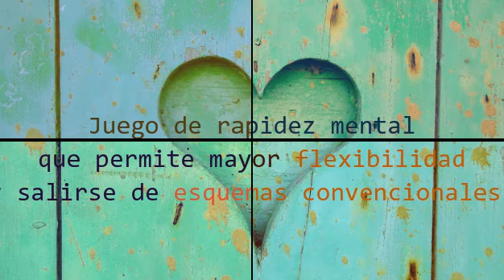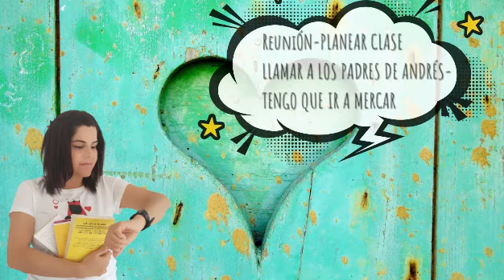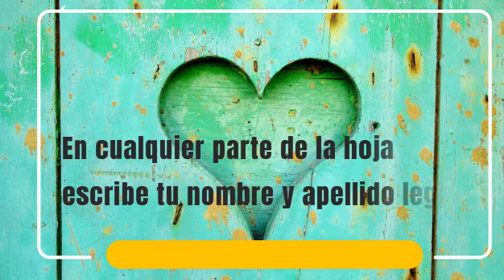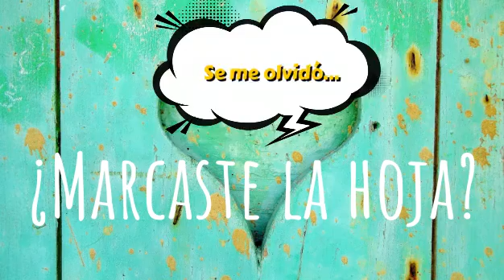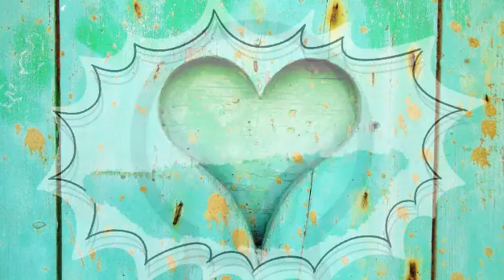PENSAMIENTO CREATIVO para GANARLE AL TIEMPO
Juego de palabras que te permitirá como docente, crear hábitos de pensamiento creativo- reflexivo sobre pautas para la clase,organización del tiempo, horarios de estudio.

Juego de rapidez mental, creatividad y salirse de la cotidianidad para hacer cosas diferentes. "La creatividad es la inteligencia divirtiéndose"